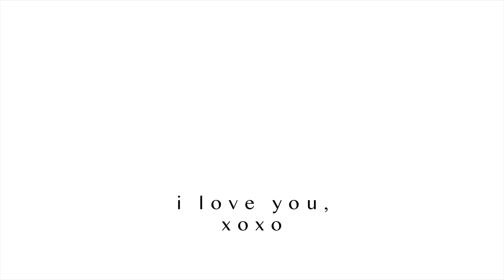LIFE UPDATE Q & A 2021 || EJB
Thank you Felix Gray for partnering with me on this video!

Drop a comment if you love watching Q and As!